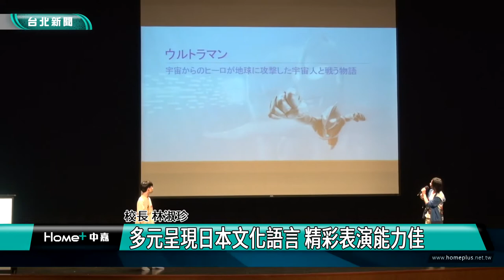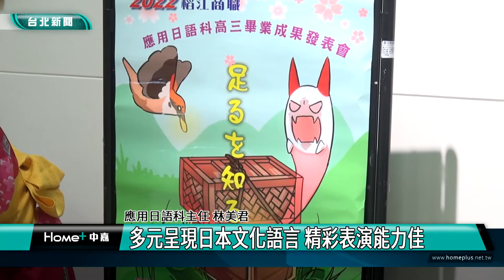台北|新聞|稻江商職應日科 「知足」畢業成果活用所學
稻江商職應日科 「知足」畢業成果活用所學

青春活潑校園女團唱著日語，手舞足蹈，鼓勵成長路上的人們，找到珍視的事物，保持知足就能發現美好。而「特攝英雄」」則以簡報形式傳遞日本特攝作品帶給同學們的啟發以及自主學習突破疫情對語言學習所帶來的衝擊。這是台北市稻江商職應用日語科今年高三畢業生的成果發表，展現多元所學。

除了曲目演出和簡報，學生更以日本民間故事「剪舌麻雀」為題材，從劇本的編纂、道具的製作，並全程以日語發音，細膩呈現三年來的學習成效，對日本戲劇、文化、語言等各方面都有所掌握。

畢業生團隊默契十足，不僅展現日語實力，也讓所有與會嘉賓感受到學生從稚嫩蛻變為成熟、互信互愛的成果，多元精采的發表為活動畫下完美句點。